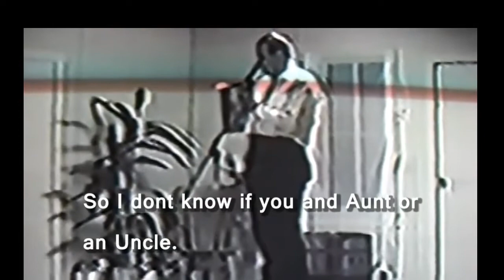Stand Up Bill Murray Impression: "A Letter From Mom."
This was recorded on an old VCR Camera way back in 1996. I had an idea to combine two elements in a script. Fortunately it received some laughs. If not, it could have been a disaster.